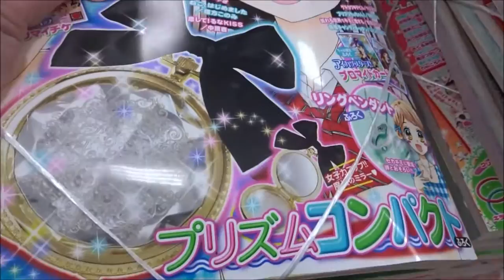ちゃお 8月号2016 ぢゃあな 8月号 【子供視聴注意】【恐怖】【呪い】【怪奇】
なないろ♥チェンジ～魔法のフレグランス～ もちうさぎ
センセイには恋しない!?～ナイショの恋愛方程式･2～森田ゆき
12歳。～バケーション～ まいた菜穂
COLORS！ 中嶋ゆか(読み切り)
きみへチアエール！　あずき友里(読み切り)

 恋して!るなKISS 中原杏
 ゲキカワ♥デビル やぶうち優
 こっちむいて!みい子  おのえりこ
 わいわいっ☆Hey! Say! JUMP 能登山けいこ
 ロボ☆コン　月鈴茶子
 12歳。 まいた菜穂
 カセイフがイタ。　 えびなしお
 妖怪ウォッチ 〜わくわく☆にゃんだふるデイズ〜 もりちかこ
　JKおやじ!  加藤みのり
 ヒャッハーだよ♪ ふなっしー まえだくん
 プリプリちぃちゃん!! 篠塚ひろむ
 アイカツスターズ！　如月ゆきの
 終わる世界でキミに恋する 能登山けいこ
ふろく
アイカツスターズ！
ブロマイドアイカツ!カード　2枚セット 夜空（よぞら）ツバサ
プリパラ ドリマイチケ 1枚
ろくろくあろまマリオネットミューコーデ
『12歳。』 願いをかなえるドリーム交かんノート
DVDふろく ちゃおちゃおTV!
「12歳。～ちっちゃなムネのトキメキ～」
 第1話～キス･キライ･スキ～
ボイスコミック「ねこ、はじめました」
アニメ「アイカツスターズ！」第1話
とじこみふろく おためしよみ ちゃおDX（デラックス）
『12歳。』　ちゃお限定 おためしプロフリフィル
 毎日投稿
広島youtuber
次世代 youtuber
１日10万回再生
１００万回以上再生されている動画、チャンネル